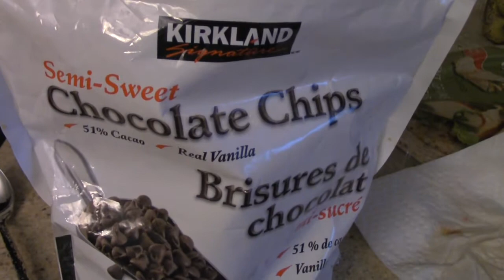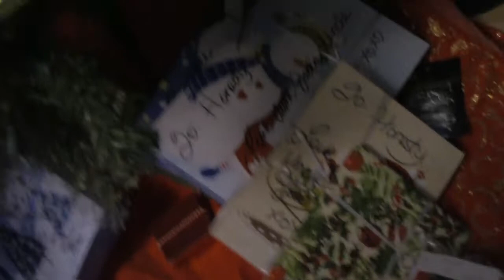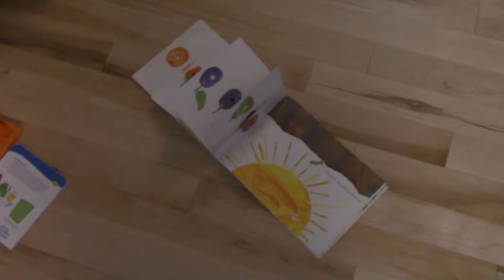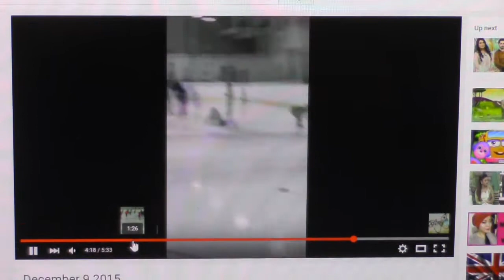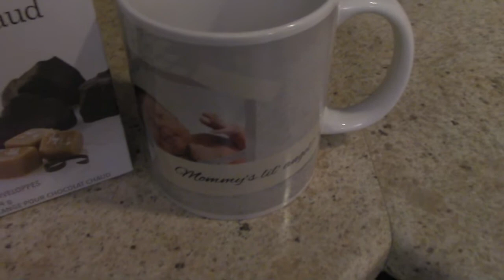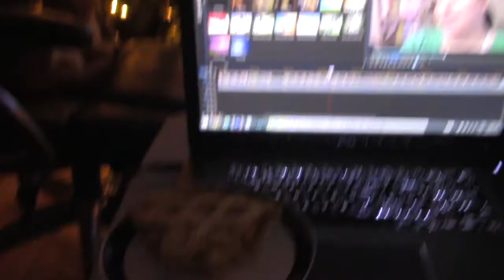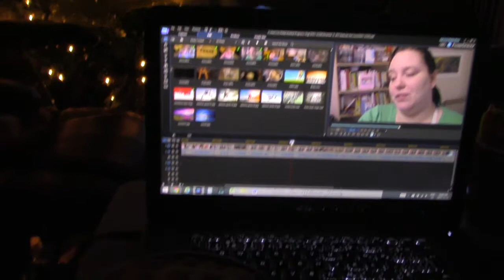Starbucks Hot Cocoa || December 15, 2015 || DAILY VLOGS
DAILY VLOGS, December 15, 2015 - Today I finish up the peanut butter balls and get to watch a Canadian snow storm from the comforts of my own home. Our tent deck's roof collapses too. I get to have Starbucks hot cocoa and feel all cozy spending time with Matt in the late evening. Consider my December vlogs as part of vlogmas!